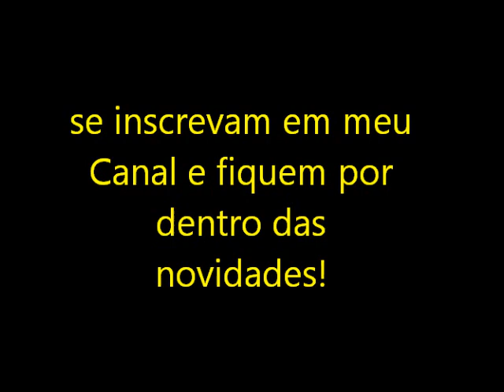TASD - Carreta Ford Cargo TASD 4